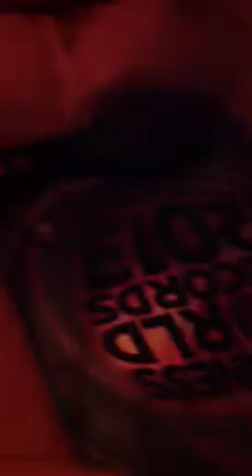House inside my covers!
Me and my sister made houses inside our covers! It's super fun in the weekends if you get tired of televisions and computers ;)